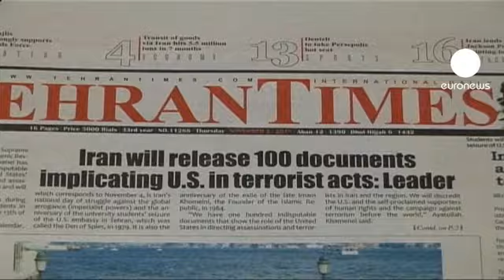Irão teme ataque militar ocidental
O Irão acredita que o Ocidente está pronto para lançar um ataque contra o país. A acreditar nas manchetes dos jornais iranianos desta manhã, o Reino Unido e os Estados Unidos estão a juntar as forças militares para atacar o Irão.

As notícias baseiam-se em alegados documentos que o líder supremo, o Aiatola Khamenei diz ter e que implicam os países do Ocidente em acções ditas "terroristas" no Médio Oriente.